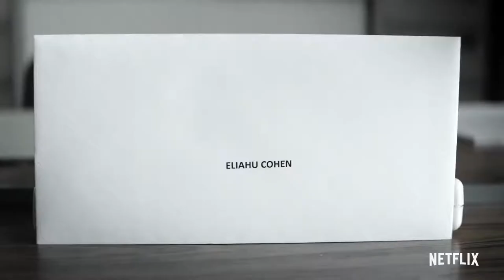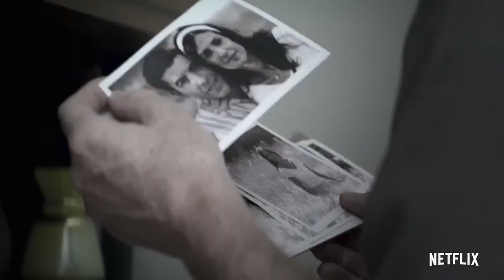THE SPY Official Trailer HD 2019 Sacha Baron Cohen, Netflix Series